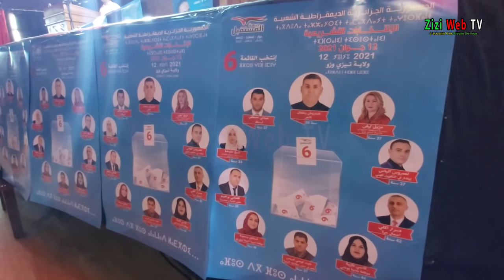Meeting Électorale Du Parti "Front El Moustakbal" à Tizi-Ouzou … Dimanche 06 Juin 2021 …